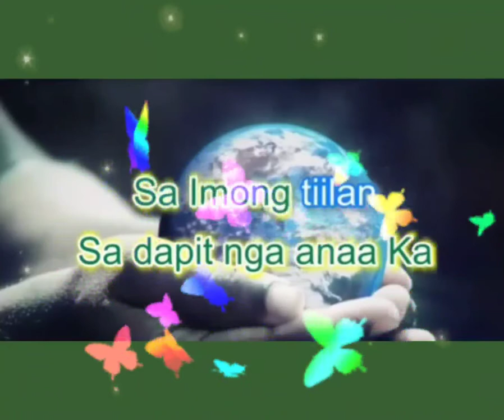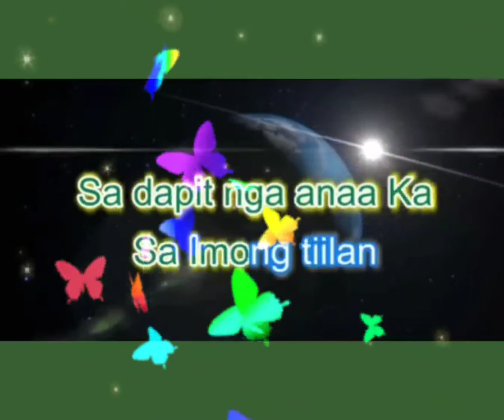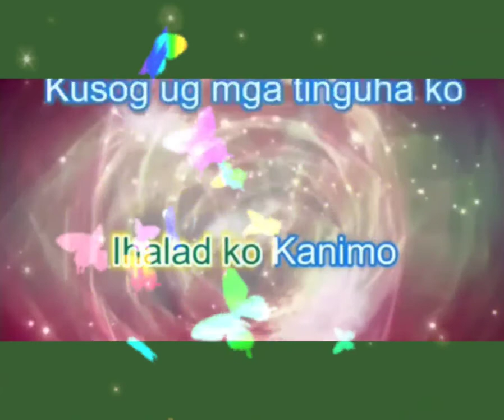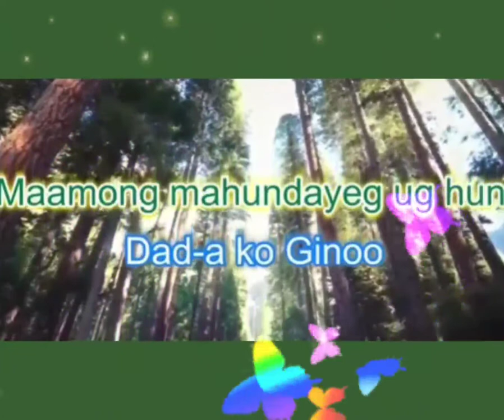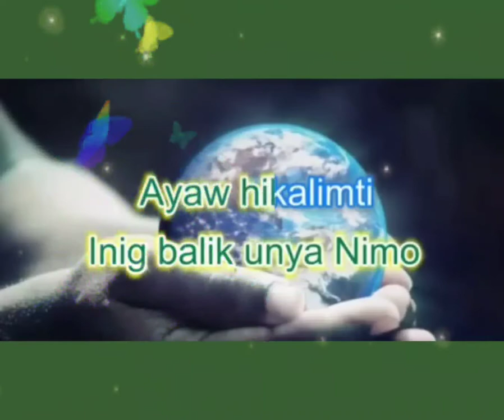Dad-a ko Ginoo -Low Speed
Dad_a ko ginoo